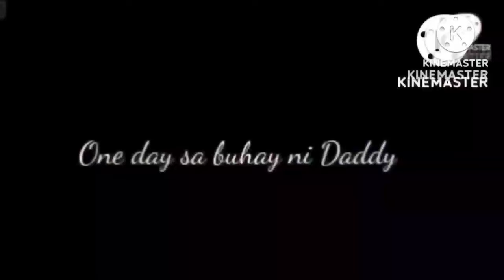Sari-Sari Store Business:BEST SELLER SA AMING BAGONG PWESTO/HOTDOG SANDWICH CHEESY OVERLOAD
Good day mga idol at mga kasari welcome po ulit sa aking channel DADDY GOOD_DUO VLOGS!
SHARE NAMIN SA INYO NI KUMANDER ANG BEST SELLER SA AMING BAGONG PWESTO HOTDOG SANDWICH CHEESY OVERLOAD SANA PO AY MA-INSPIRED KAYO AT MA-MOTIVATE IBA TALAGA ANG MAROON TAYONG SARILING NEGOSYO
MARAMING SALAMAT PO AT MABUHAY TAYO MGA PILIPINO ❤️

-DADDY GOOD_DUO VLOGS